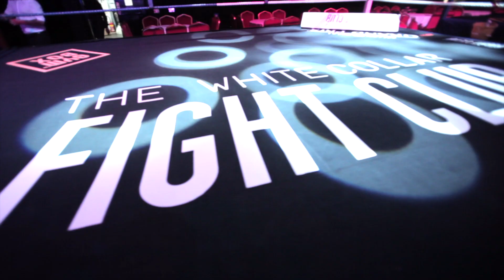The White Collar Fight Club Season Six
Get fit, loose weight and kick stress and anxiety in the ass with an 8-week boxing challenge that fights against the stigma of mental health with Mind.